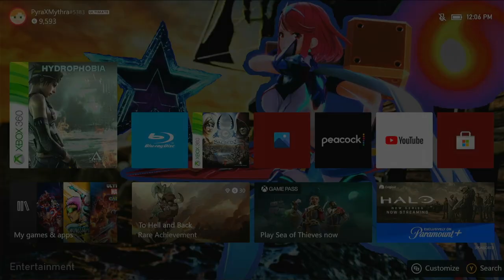Lethal Weapon 3: Director's Cut (2000) DVD Opening (2007 Reprint)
Previews
1. Warner Home Video Logo
2. DVD Menu
3. Warner Bros. Pictures Logo